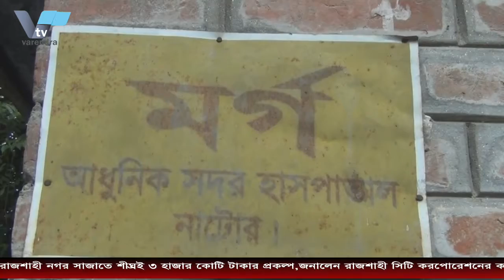রাজশাহী নগর সাজাতে শীঘ্রই ৩ হাজার কোটি টাকার প্রকল্প,জনালেন রাজশাহী সিটি করপোরেশনের কর্মকর্তারা